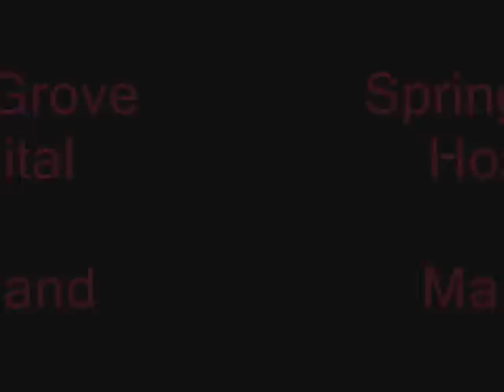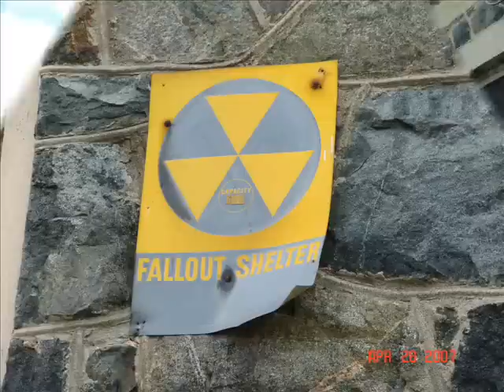Spring Grove Hospital, Catonsville, Maryland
Short slideshow of exterior pics of the old buildings of Spring Grove. Lots more to come later. Thanks !!